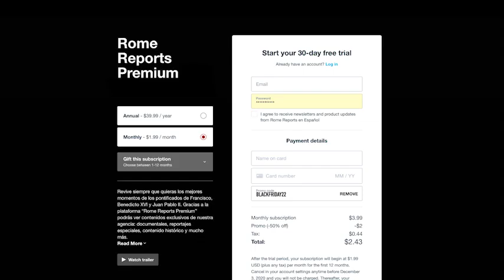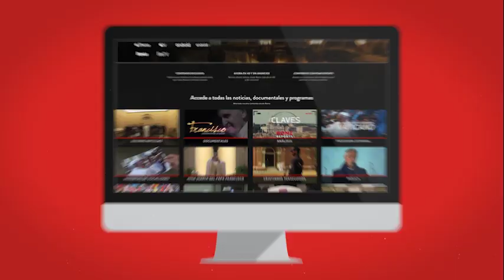BelgianBishops meet with PopeFrancis for their ad limina visit to Rome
This is the first time since 2010 that the Belgian bishops have come to Rome for the ad limina visit.

Pope Francis met with Catholic bishops from the Flemish speaking part of Belgium duirng their 5-day ad limina visit to Rome. They began the trip with a Mass celebrated in the crypt of St. Peter's Basilica.